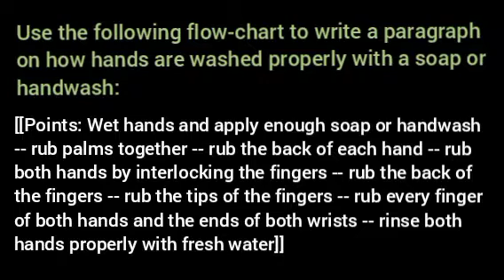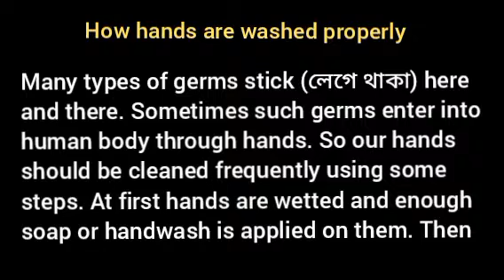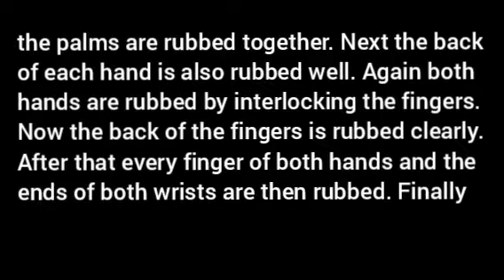How hands are washed / Process of washing hand / Paragraph Processing Class 9 Duff & Dutt Page 278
8 ) Use the following flow-chart to write a paragraph on how hands are washed properly with a soap or handwash:

[[Points: Wet hands and apply enough soap or handwash -- rub palms together -- rub the back of each hand -- rub both hands by interlocking the fingers -- rub the back of the fingers -- rub the tips of the fingers -- rub every finger of both hands and the ends of both wrists -- rinse both hands properly with fresh water]]

Hand washing process
process of
how hands are washed properly
how hand is

Duff and Dutt question bunch page 278 ( 8 )
Class ix